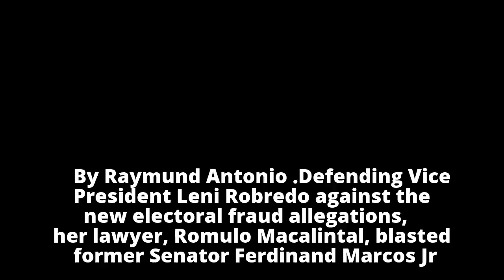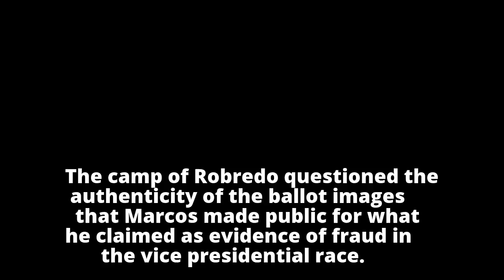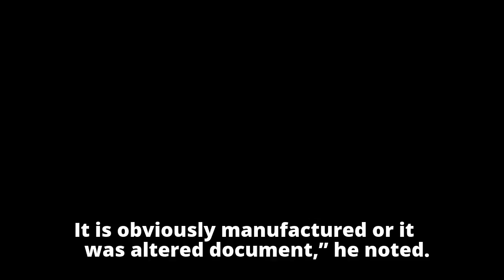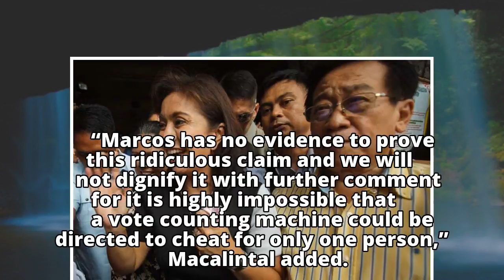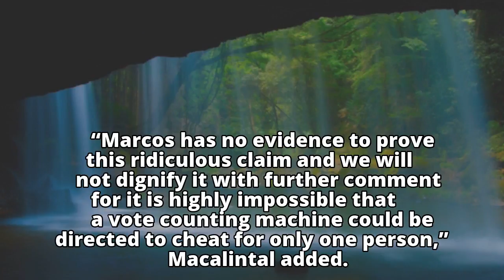VP’s lawyer doubts authenticity of Bongbong’s alleged ‘questionable’ ballot images